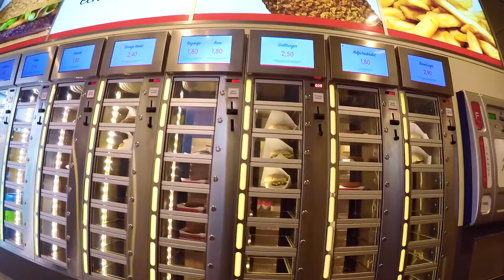Amsterdam, the Netherlands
February 2017

Study abroad program: Loyola University Maryland, Montpellier, France